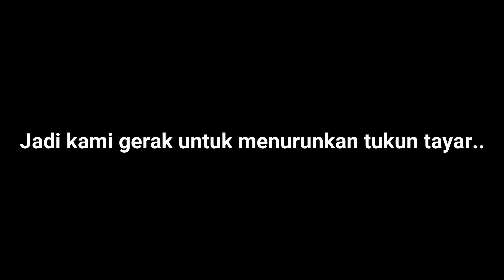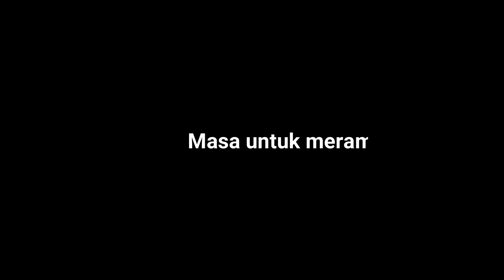Operasi Menurunkan Tukun Tayar | Rezeki Ikan Merah, Selunsung & Udang Galah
Alhamdulillah, kali ini kami berjaya mendaratkan 2 ekor ikan iaitu ikan merah dan juga selunsung serta udang galah. Dan pada trip kali ini, kami berjaya menurunkan tukun tayar sebagai percubaan untuk membuat rumah ikan di kawasan Sungai Kapor.. Harap-harap menjadila..😄

Sama-sama kita nantikan hasil tukun di video akan datang..

Jemput layan video kali ni geng!!